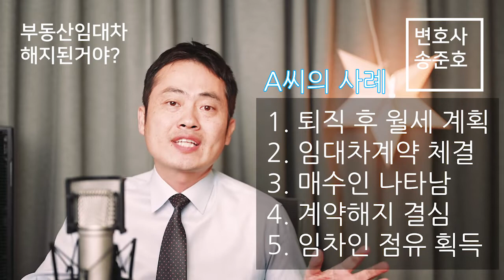부동산 임대차계약 계약금 해제 해지 | 임대인과 임차인 중 승자는? | 인도와 대항력